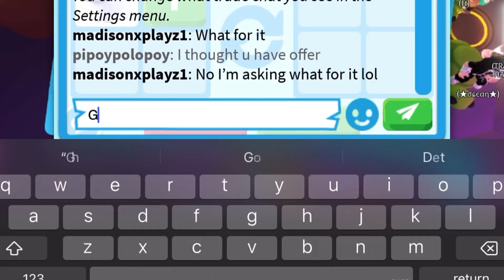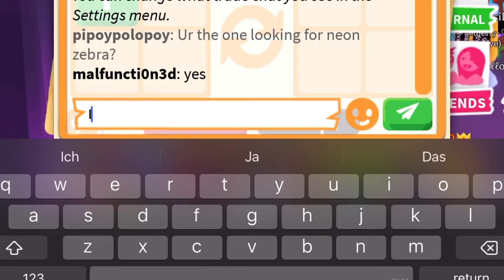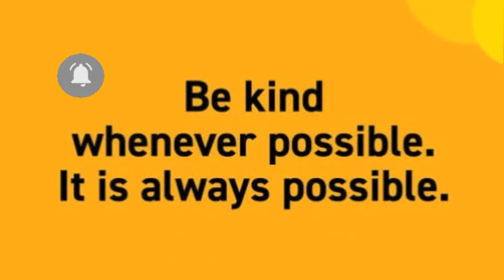BIG WIN??🤔🤔 THEY OFFERED MEGA BUSH ELEPHANT WITH ADDS FOR MY VALUABLE PET!! + WIN FOR MY NEON ZEBRA!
BIG WIN??🤔🤔 THEY OFFERED MEGA BUSH ELEPHANT WITH ADDS FOR MY VALUABLE PET!! + WIN FOR MY NEON ZEBRA!! in Adopt me 2024 Roblox adoptme adoptmetrading roblox adoptmetrade adoptmeroblox robloxadoptmetrading adoptmetrader fypyoutube fypシ゚viral

Thank you for visiting and watching my adopt me trading videos
And make sure to follow me on roblox

Username : Pipoypolopoy
Roblox group : Kgr family

Chapter

03:57 - MEGA BUSH ELEPHANT TRADE